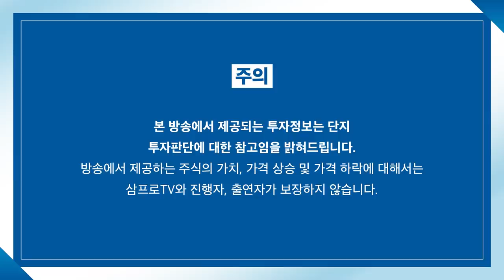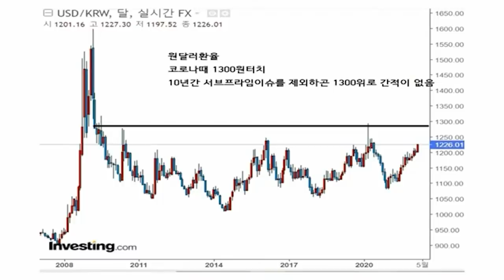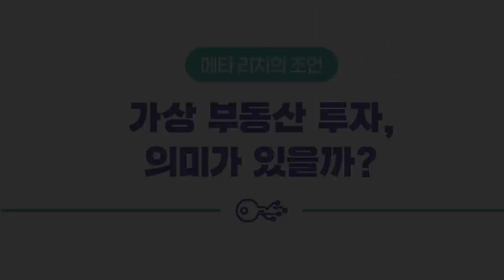[증시 셔터맨] 유가 급등·美 선물 하락.. 분위기 반전, 가능할까? f.IBK투자증권 영업부 박근형 부장